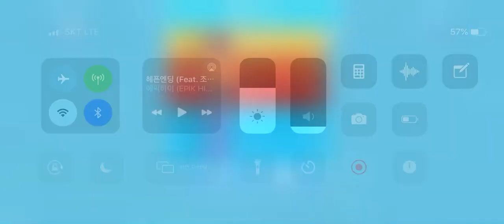2020.02.13 Crossy Road Pecking Order 997score 길건너친구들 일일순위 랭킹